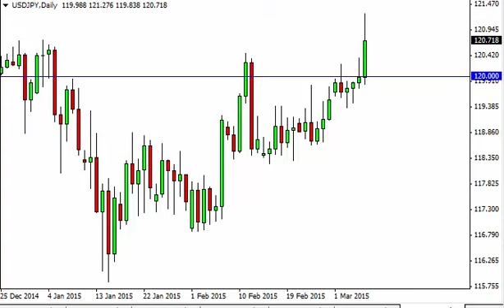USD/JPY Technical Analysis for March 9 2015 by FXEmpire.com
- March 9 2015 currency daily technical analysis for the USD/JPY pair. Forex Technical Analysis Forex Fundamental Analysis and Forex Brokers on FX Empire